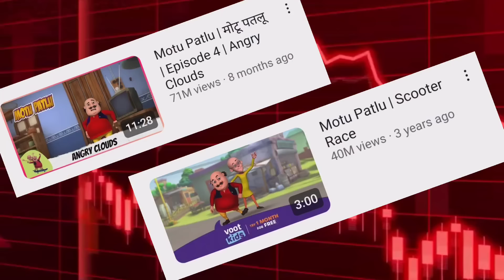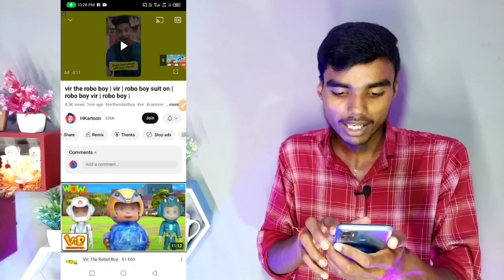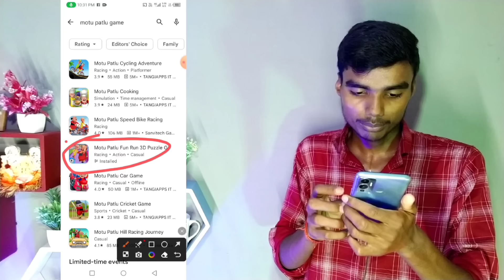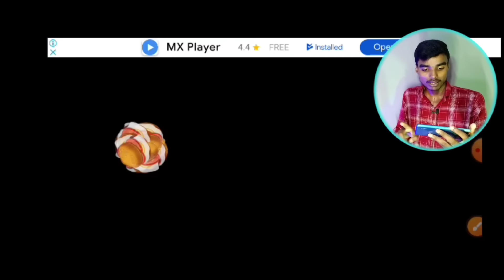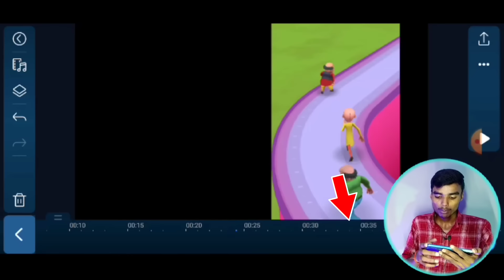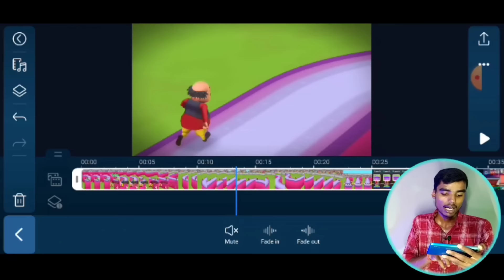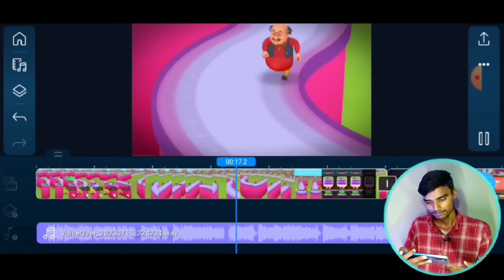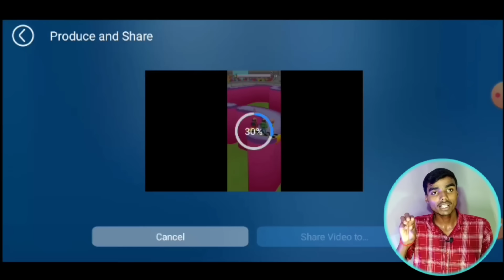Apne mobile se Motu Patlu cartoon Kaise banaye || Cartoon video Kaise banaye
Hii friends ❣️❣️

Topics👇👇
how to create cartoon animation video
animation video kaise banaye mobile se app
cartoon animation video maker in mobile
how to make 2d cartoon animation video in mobile
make cartoon vide0 on android
cartoon video making app for android
photo se animation video kaise banaye
how to make animation video in hindi
how to make animation video on android in hindi
how to make 2d cartoon aninmation video in mobile
how to create cartoon animation video in pc hindi
3d animal video kaise banaye